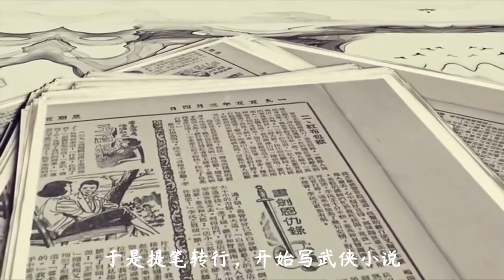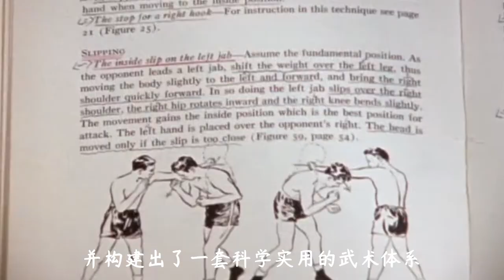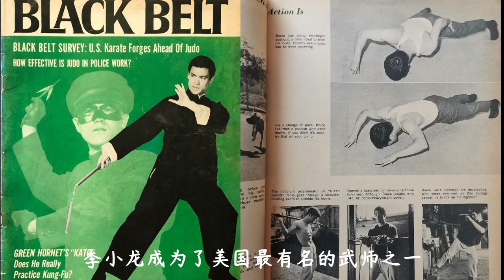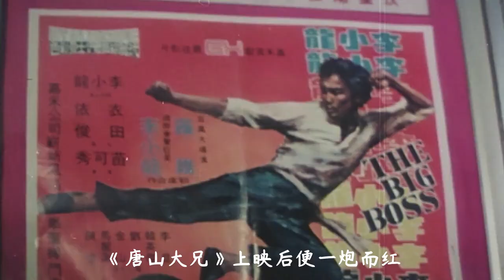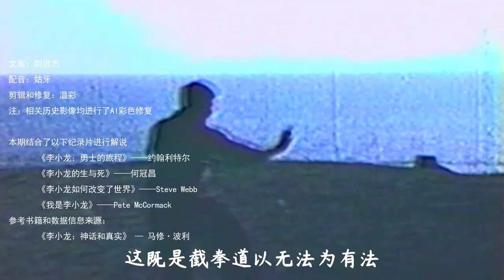李小龙被神话了吗？他的实战能力到底有多强